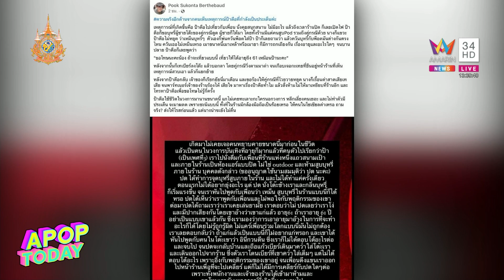“ลูกเกด เมทินี” เชื่อ! “ป้าตือ” ไม่ใช่มาเฟีย เห็นข่าวแล้วงง ! | Apop Today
จากกรณีที่ทำให้โซเชียลร้อนระอุ หลังจากที่มีเพจดังออกมาแฉถึงพฤติกรรมสุดฉาวของ ผู้ใหญ่ในวงการบันเทิง อักษรย่อ ปต. งานนี้คนก็พุ่งเป้าหนักไปที่”ป้าตือ” สุดยอดออแกไนซ์ตัวแม่ ที่หลายคนรู้จักดี ซึ่งมีพฤติกรรมสูบบุหรี่-สาดเบียร์ ใส่แขกที่มานั่งกินในร้านเหล้าแห่งหนึ่ง ทำให้หลายคนไม่พอใจกับพฤติกรรมของเจ้าตัว งานนี้คนสนิทอย่าง“ลูกเกด เมทินี” ได้มาเล่าอีกมุม ของเหตุการณ์ในวันนั้นที่ตนทราบจาก“ป้าตือ”